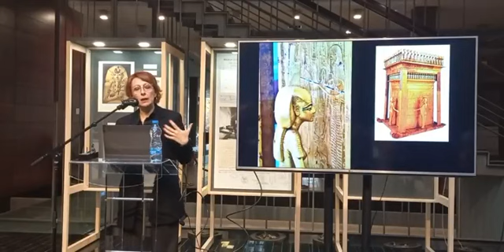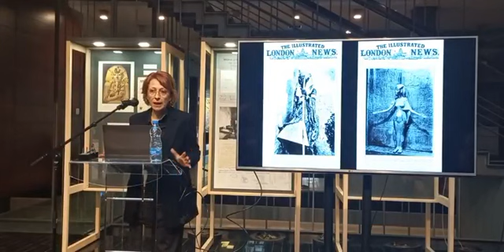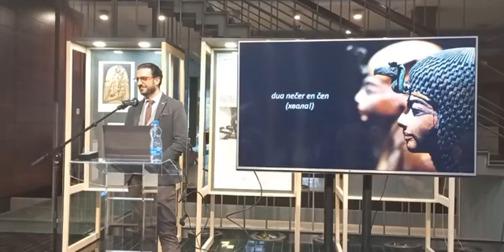Predavanje prof. dr Danijele Stefanović „Vidim divne stvari - čitam o divnim stvarima" (07/04/2022)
У Атријуму Народне библиотеке Србије, 7 априла 2022, одржано је предавање проф. др Данијеле Стефановић „ВИДИМ ДИВНЕ СТВАРИ – ЧИТАМ О ДИВНИМ СТВАРИМА“, у организацији Народне библиотеке Србије и Филозофског факултета Универзитета у Београду.

200 година од дешифровања хијероглифског писма
100 година од открића Тутанхамонове гробнице
Година 2022. важна је за египтологију због два велика јубилеја – век од открића Тутанхамонове гробнице и два века од дешифровања хијероглифског писма (што се данас у египтологији сматра и утемељењем дисциплине као науке).
Захваљујући минуциозном раду и анализи текстова сачуваних на Розетском камену (декрет из 13. године Птолемеја V, то јест из 196. год. пре н.е., упућен конгрегацији свештеника из Мемфиса, написан је на средњоегипатском хијероглифским писмом, демотским писмом и грчким алфабетом), Жан Франсоа Шамполион (1790–1832) успео је да препозна основне постулате староегипатског језика и хијероглифског писма и започне рад на њиховом дешифровању (који, у извесним елементима, и данас траје). Године 1822. Шамполион је објавио публикацију насловљену Lettre à M. Dacier relative à l’alphabet des hiéroglyphes phonétiques, у којој су по први пут знаци хијероглифског писма систематизовани, а фонетске вредности једноконсонаната дате у корелацији са грчким и демотским фонемама. Дешифровање хијероглифског писма један је од највећих лингвистичких подухвата свих времена. Првих дана месеца новембра 1922. британски археолог Хауард Картер (1873–1939) открио је степениште које је водило до гробних одаја фараона Тутанхамона у Долини краљева на западној обали Нила у Египту. Крајем истог месеца, Картер и лорд Карнарвон ушли су у спољну комору владарске гробнице, нашавши је, на своје велико изненађење, запечаћену и нетакнуту. Картерова реченица „Видим дивне ствари“, као одговор на Карнарвоново питање, ушла је у анале египтологије. Откриће Тутанхамонове гробнице, до данас једине нетакнуте владарске гробнице на простору античког Египта, сматра се највећим археолошким постигнућем XX века.
Обележавајући поменуте јубилеје, Народна библиотека Србије и Филозофски факултет Универзитета у Београду, изложбом „Видим дивне ствари – читам о дивним стварима“ (два века египтологије) и пратећим програмом, придружују се многим европским и светским институцијама.

Уживо видео: Душан Злоколица, НБС